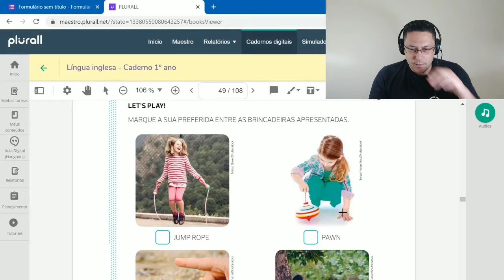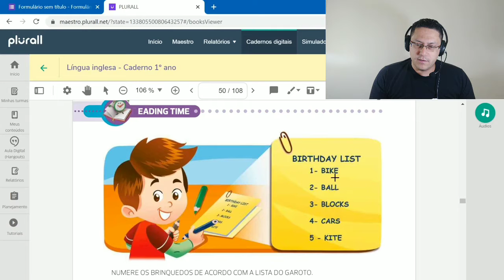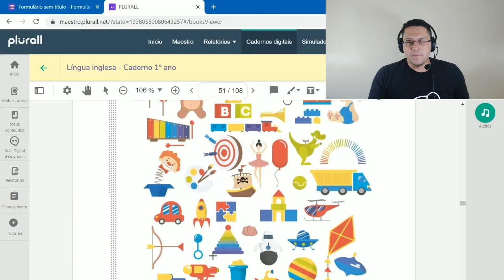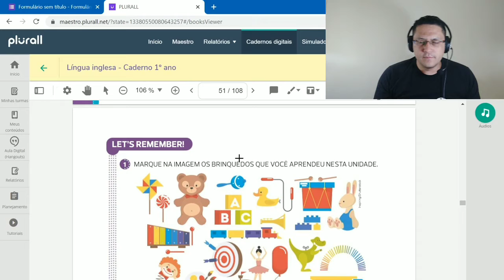Inglês - 1° ano - aula 12 - toys